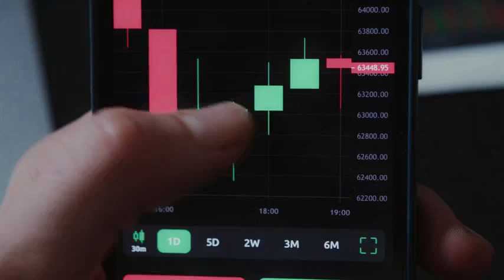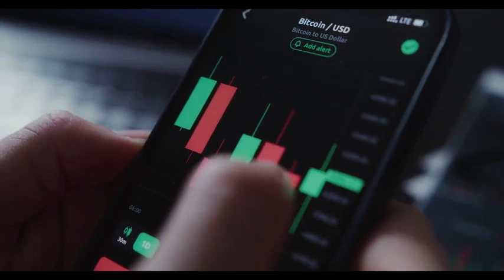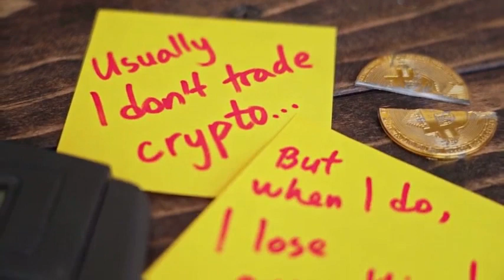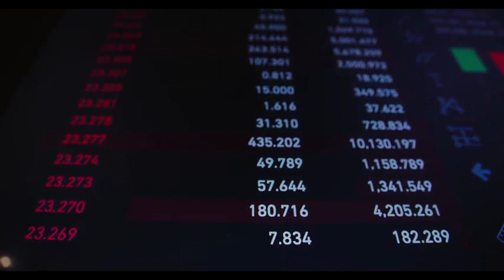Milady Meme Coin WILL 2000% AFTER DEAL WITH TESLA?? - LADYS PRICE PREDICTION 2023-2025